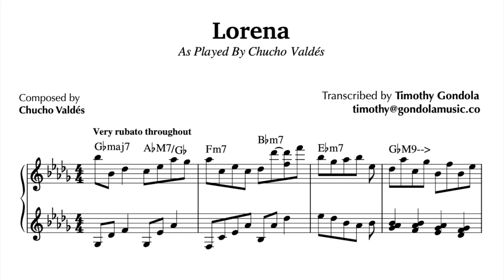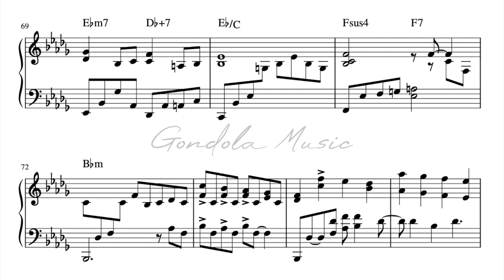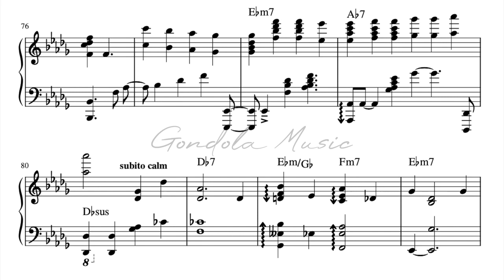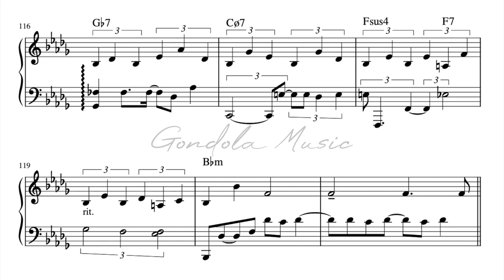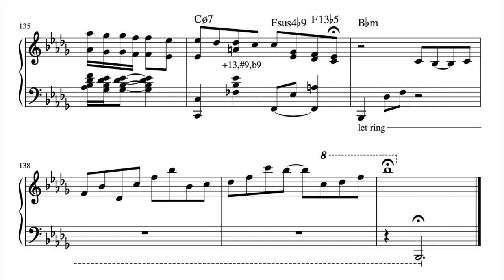Classical Music Piano Transcription Chucho Valdés Improvises